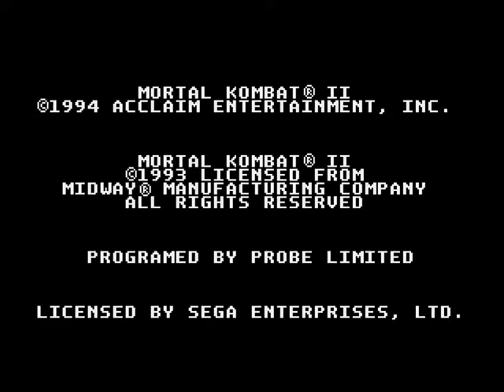Mortal Kombat 2 Genesis TAS